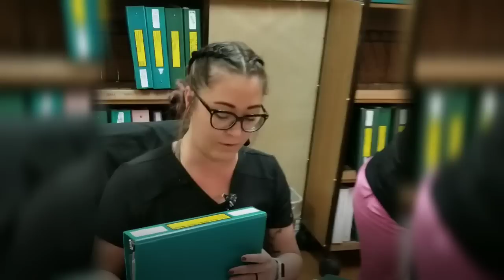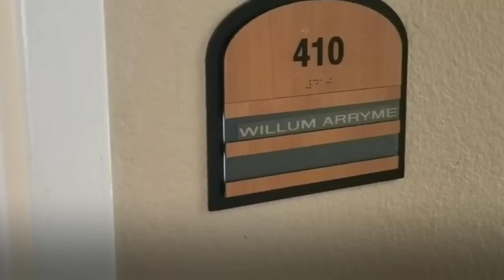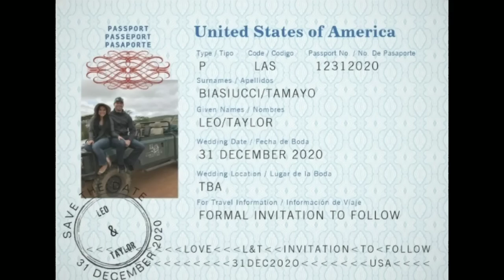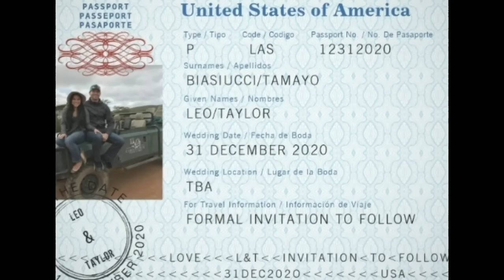Best Surprise Marriage Proposal Ever Leo & Taylor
Patient Willum Arryme marriage proposal. Best patient EVER! Leo surprises his girlfriend nurse with a great engagement proposal. Taylor thought Leo was out of town all weekend so she had no idea he was playing as a fake patient at her nursing center. Leo, or Willum Arryme, pretended to fall out of bed and trigger the fall alarm. This promoted Taylor to run into the room and find the patient on the floor. The rest is history:)

This video is exclusively managed by T&T Creative Media.